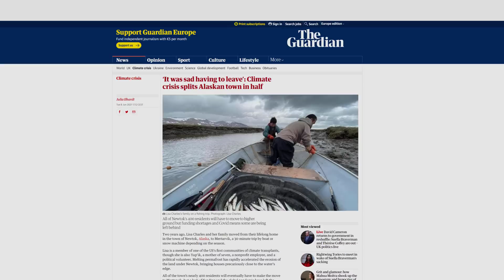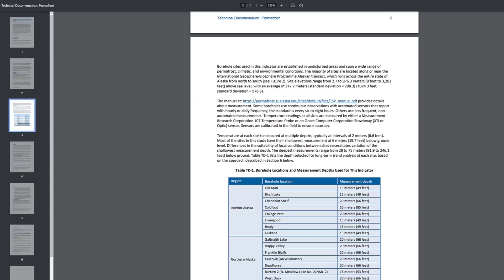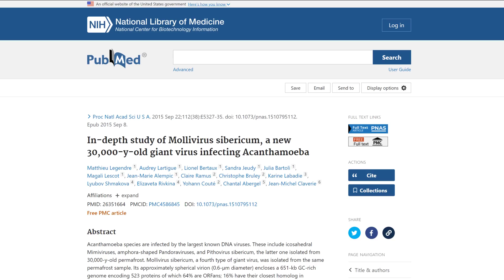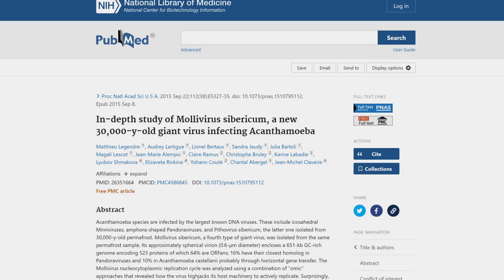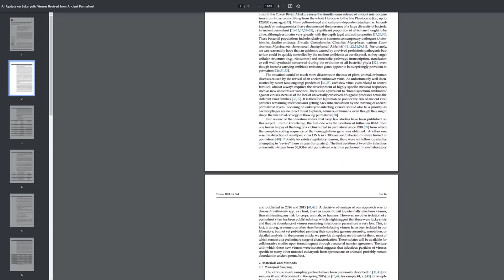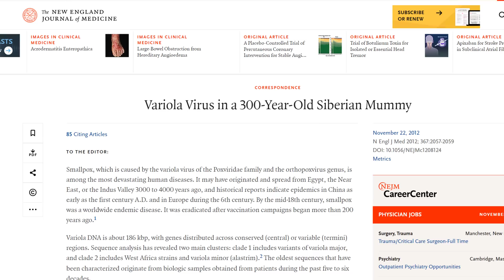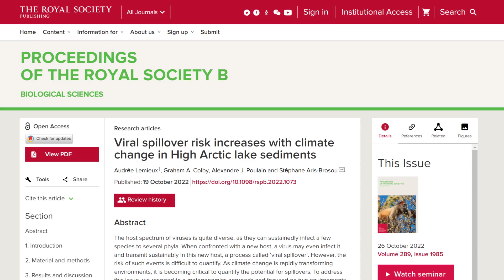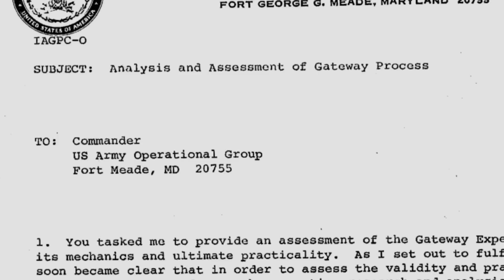Pandoravirus - Il virus ZOMBIE emerge dal permafrost dopo 50.000 anni